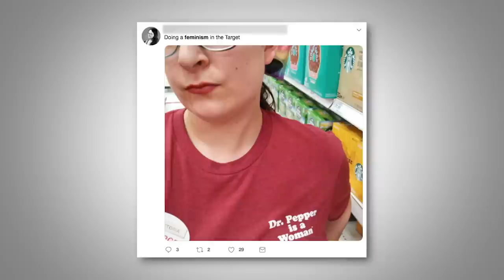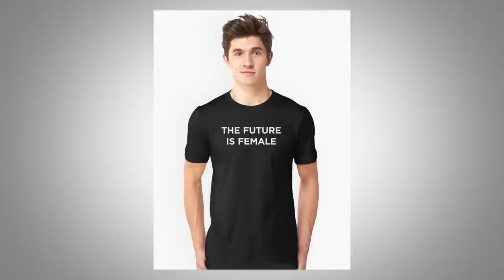Social Media Justice Warriors (How Neal Feel)